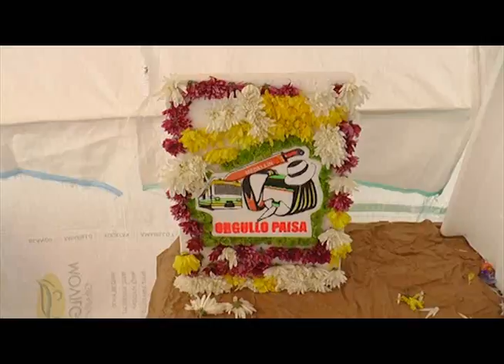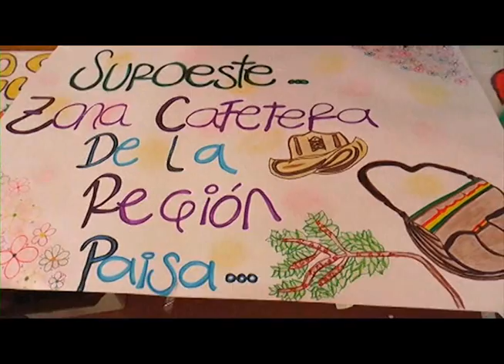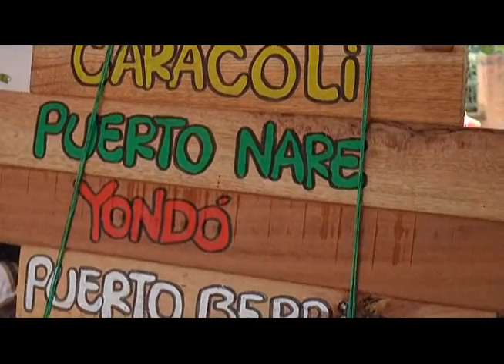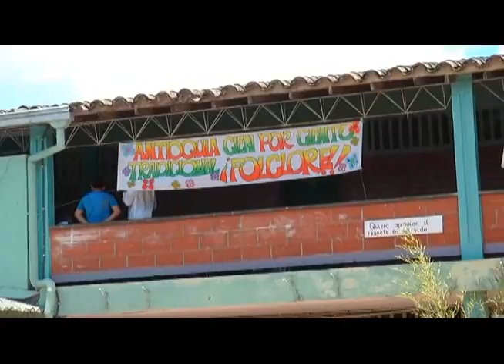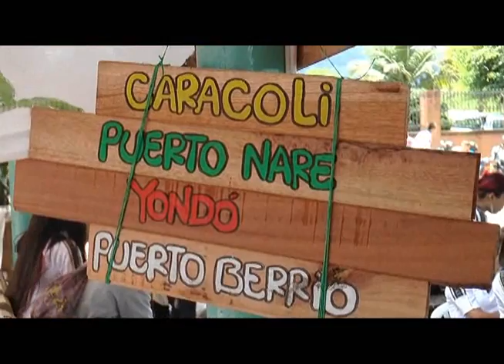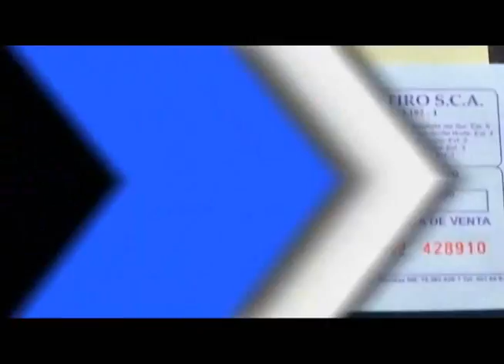RECORRIDOS CON JAIR CELEBRACIÓN DÍA DE LA ANTIOQUEÑIDAD IDEM BERNARDO URIBE LONDOÑO LA CEJA